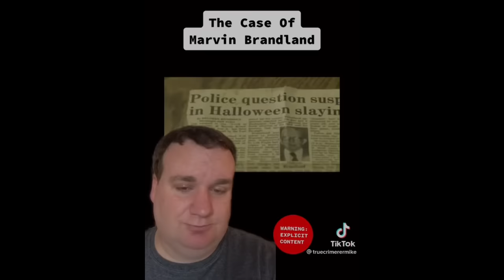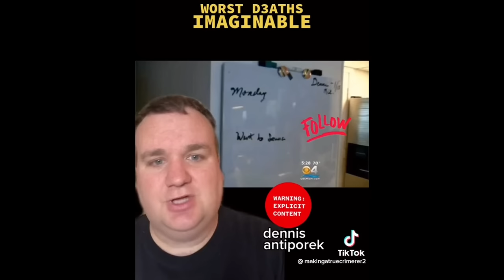Crimes That Happened on Halloween | Compilation from Makingatruecrimerer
TIKTOK (2.8 million followers):
makingatruecrimerer

truecrimerer

makingatruecrimerer

00:00 - Intro
01:48 - Chelsea Bruck
04:46 - John D. White
07:46 - Quebec City Halloween Attack
10:39 - Worst Deaths Imaginable (Cruise ship elevator)
13:28 - Nima Louise Carter
16:28 - Shauna Howe
19:28 - Kelly Cook
22:27 - Worst Deaths Imaginable (James Thimm)
25:26 - Orange Socks/Debra Louise Jackson
28:24 - Marvin Brandland
31:23 - Worst Deaths Imaginable (Garbage Truck)
34:22 - John Schneeberger
37:22 - Katherine Armstrong
40:21 - The Bever Family
43:13 - Worst Deaths Imaginable (Sauna)
46:13 - Blind River Murd*rs
49:12 - Taylor Van Diest
52:06 - Halloween Home Invasions
54:30 - McKamey Manor haunted house
57:28 - Scary Halloween Costumes (sorry audio was removed)
58:28 - David Stone Disappearance